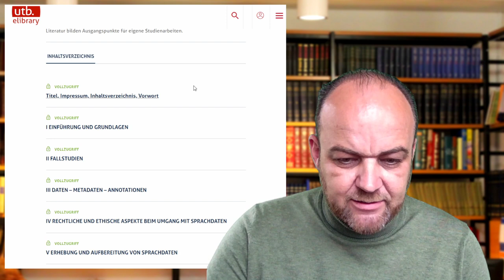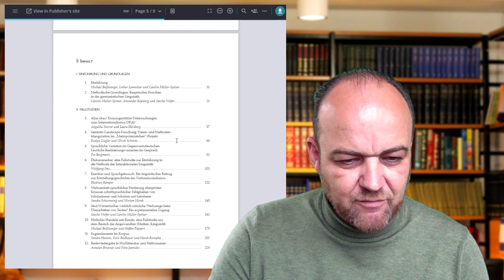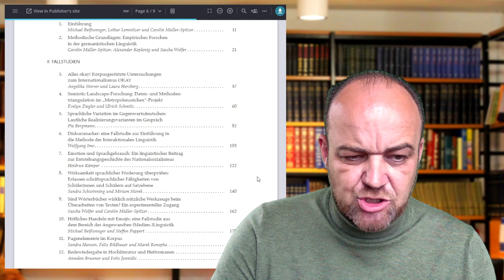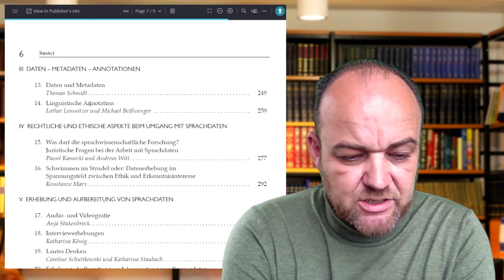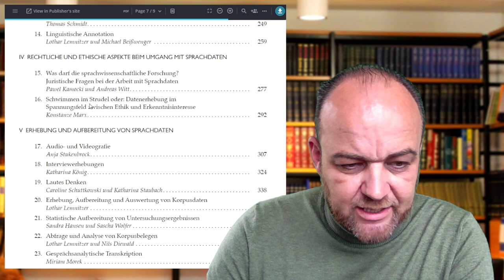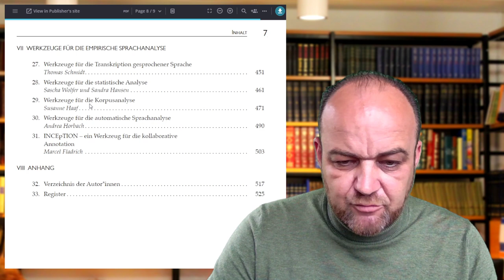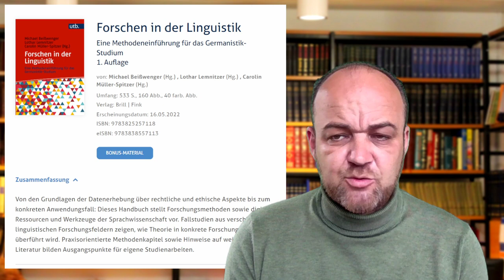Literatur fürs Studium (#011): Forschen in der Linguistik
Michael Beißwenger, Lothar Lemnitzer & Carolin Müller-Spitzer (Hgg.). 2022. Forschen in der Linguistik. Eine Methodeneinführung für das Germanistik-Studium. Brill | Fink.

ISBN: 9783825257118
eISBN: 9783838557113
Preis: 50,00€

Für Studierende der TU Dresden ist die Nutzung der (nicht ganz preiswerten) Methodeneinführung über die Lizenz der SLUB möglich